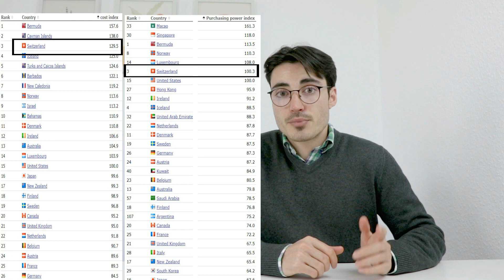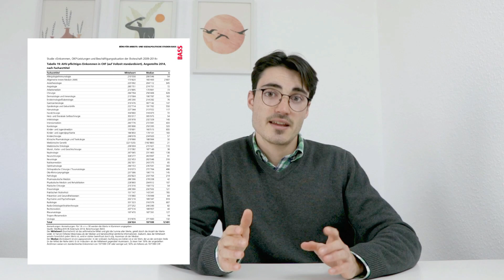How to become a medical doctor in Switzerland